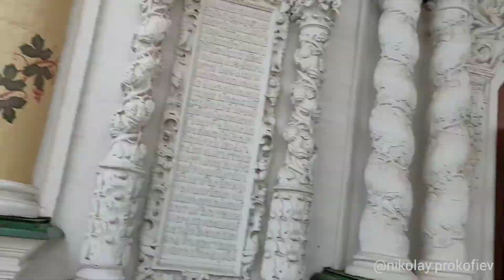«Сергиевым путем»🔥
Серия забегов "Живу Спортом" Забег«Сергиевым путем»🔥